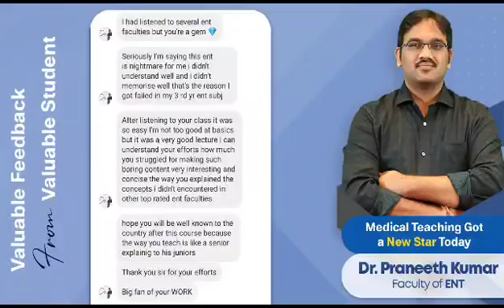Medical World Has Found A Great Teacher of ENT | Dr. Praneeth Kumar Koduru | Cerebellum Academy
Medical World Has Found A Great Teacher of ENT, Dr. Praneeth Kumar Koduru, Faculty at Cerebellum Academy
Lets listen to the valuable feedback of our students and Dr.Apurv Mehra has to say about Dr. Praneeth.

Cerebellum Academy the only institute for the students by their favourite teachers has launched a New Online Course for students preparing for upcoming NExT-1 & NEET PG Exams - Mission NExT-1 & NEET PG Master Plan to make you exam ready.

Mission NExT-1 & NEET PG Master Plan.is a Well Structured Tailor-made Course For Final Year Students preparing for NExT -1 as per new exam pattern & Interns /Post Interns Targeting NEET PG 2024.

Avail Special Discount Apply Code: CEREBELLUM

Come Let's together get the balance right at Cerebellum Academy